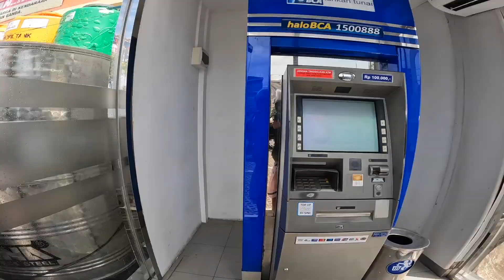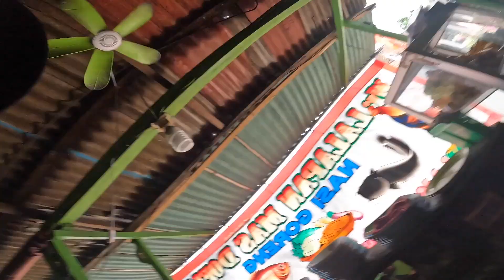UBUD - FOOD - NEW HOSTEL - ADTL#33